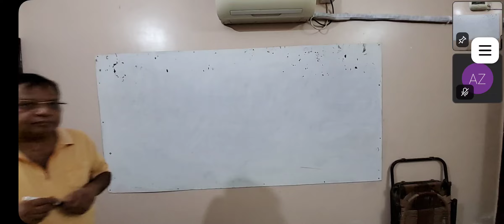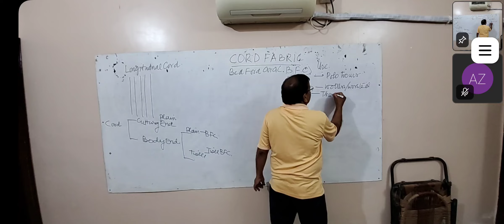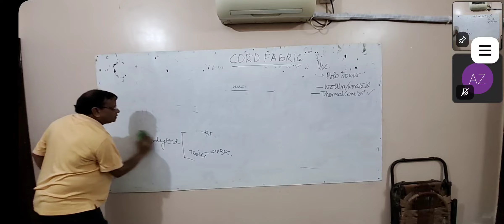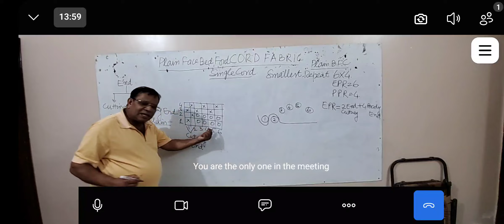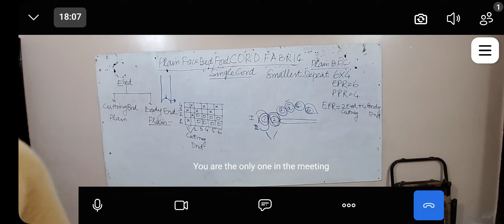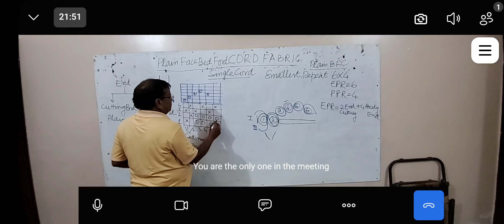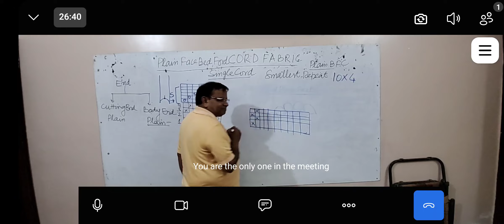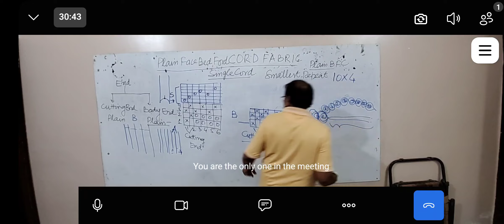CORD BED FORD CORD FABRIC I